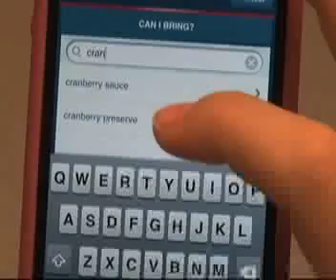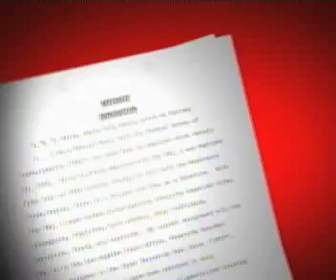Desarticulan célula terrorista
Cuatro hombres, del sur de California, están bajo arresto, acusados de planear un complot para unirse a Al-Qaeda y matar a estadounidenses. Todos ellos son seguidores de un difunto, pero aún poderoso terrorista, que ha inspirado una nueva ola de combatientes, desde su tumba.